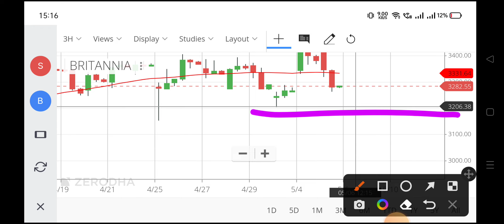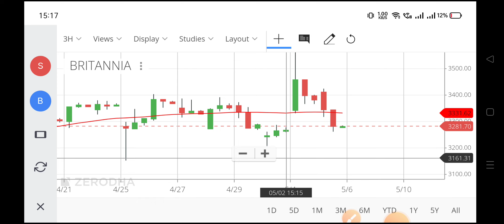britannia share,britannia share price,britannia share price nse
britannia share,
britannia share price,
britannia share price nse
britannia share price today,
britannia stock price,
britannia nse,
stock price of britannia,
britannia share price,
britannia stock price,
britannia nse,
britannia share for long term,
britannia share target,